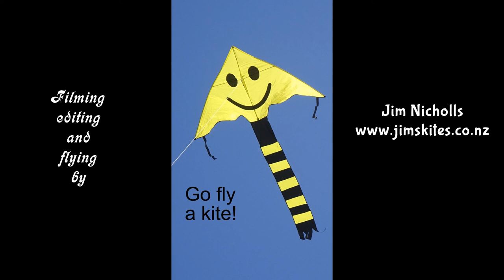Spike Sock kite tail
My 886th kite video.  This interesting item from Spirit of Air can be used as a kite tail (as here) or as line laundry (as in a soon-to-come video.)